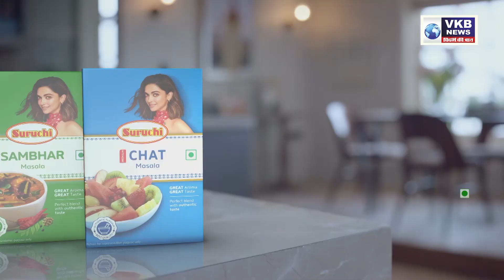अजनी स्टेशन में प्लेटफार्म पर दिखा सांप | Vkb News Prime Time